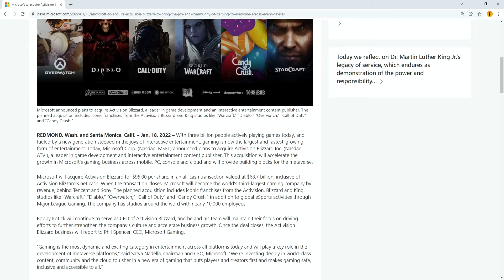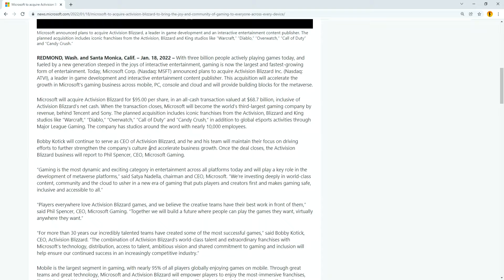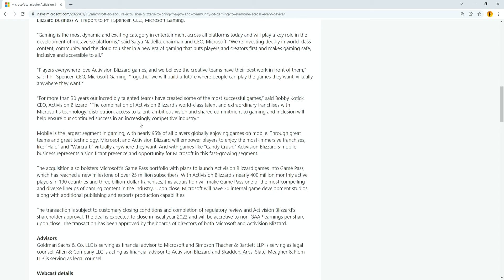Microsoft BUYS ACTIVISION BLIZZARD For Almost $70 BILLION! What Happens Next?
Well, I didn't see this coming. Out of the blue, Microsoft has announced that they have bought Activision Blizzard.